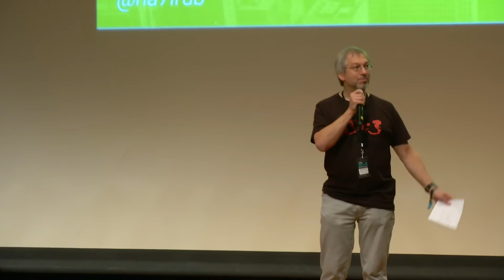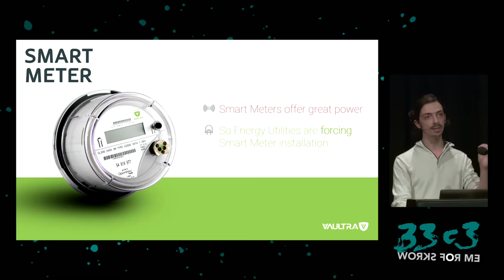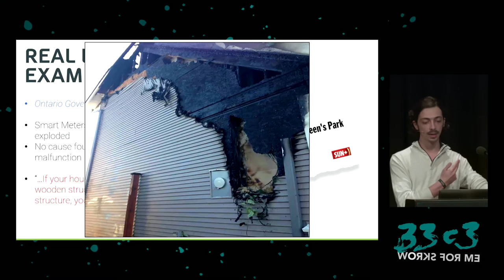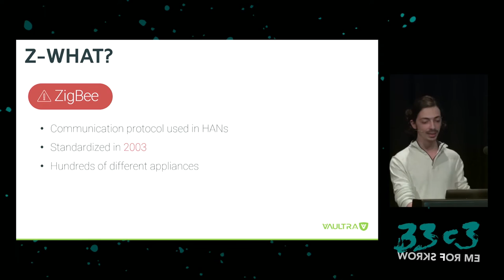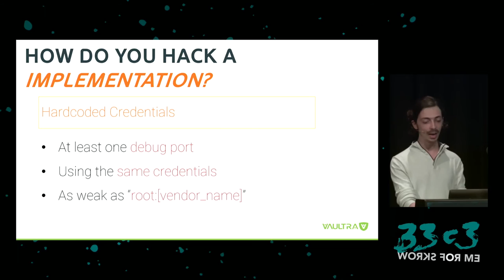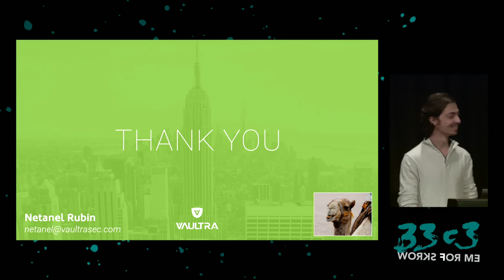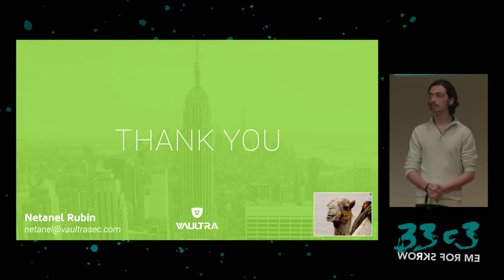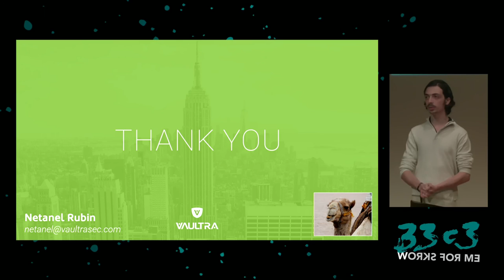On Smart Cities, Smart Energy, And Dumb Security (33c3) - deutsche Übersetzung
Smart City is an abstract concept everyone talks about but no one knows what it actually means. No one, except Energy utilities.
In this talk we will explore the vast world of Smart Energy, and see how energy providers used the "Smart City" concept to get better control over our energy consumption, all while almost completely ignoring security aspects along the way.
Join me and see how Smart Energy is making our lives a little bit better, but also dangerously insecure.

Netanel Rubin